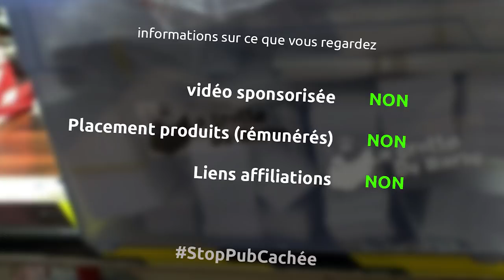Batimat, MakerFaire Paris [3x2 places à gagner] et Projet Momentum - barbuNawak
Je serais à Batimat vendredi toute la journée, donc hésitez pas à venir dire bonjour :D

Allez voter pour le projet Momentum sur le Google Impact Challenge

la musique
Jupiter one - silent partner